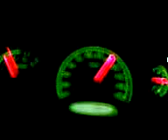adrenalina la 190 KM/ora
ssanyong actyon